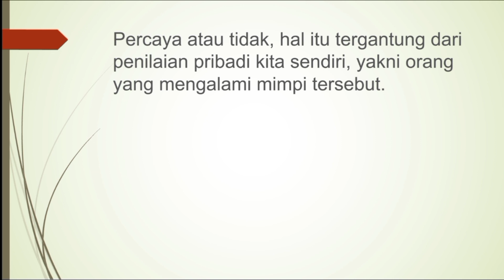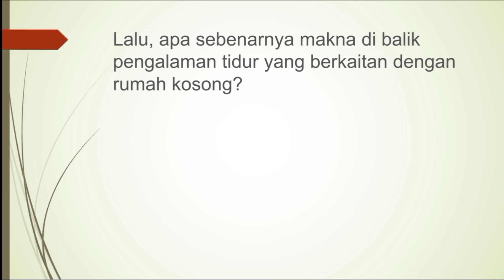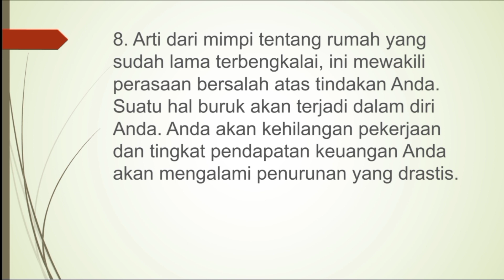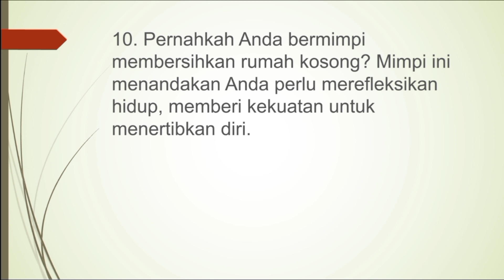10 Arti Mimpi Seputar Rumah Kosong Yang Perlu Anda Ketahui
arti mimpi rumah roboh kena gempa.